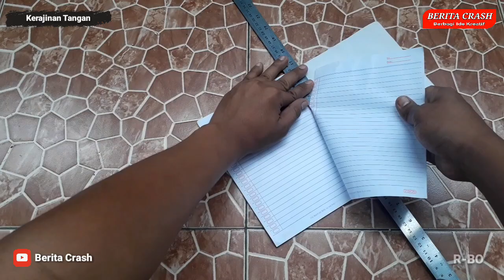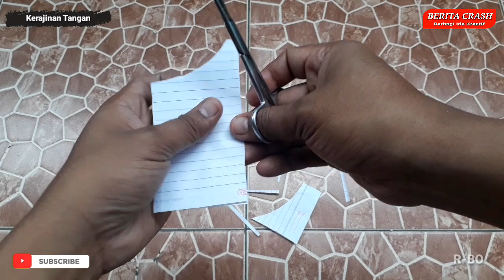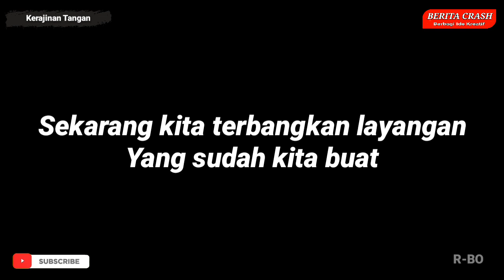Cara Membuat Layangan Pecukan Mini Dari Kertas Buku Tulis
Oke teman-teman pada kesempatan video kali ini admin Berita Crash akan berbagi tutorial cara membuat layang-layang pecukan mini dari kertas buku tulis yang sangat mudah sekali untuk kamu buat sendiri di rumah.